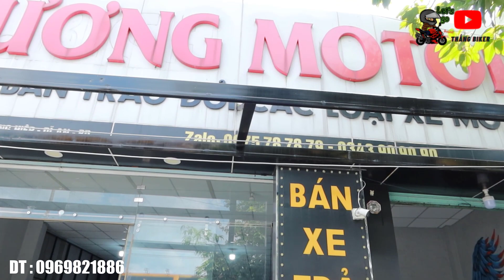Hơn 100 Xe Moto Cũ Giá Rẻ Tại Cửa Hàng Dương Motor Đũ Các Dòng | Thắng Biker